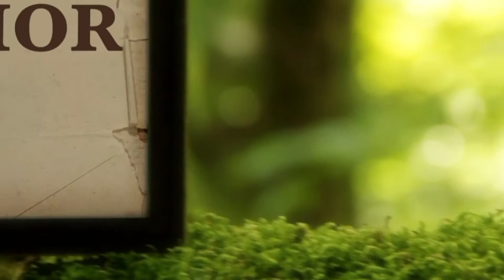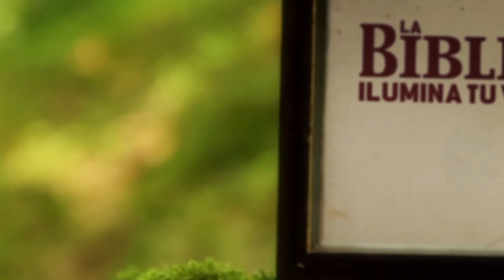La Biblia Ilumina Tu Vida 11/06/21- Adoración